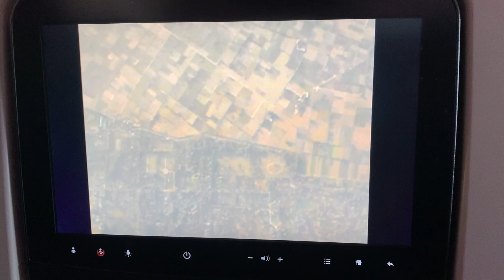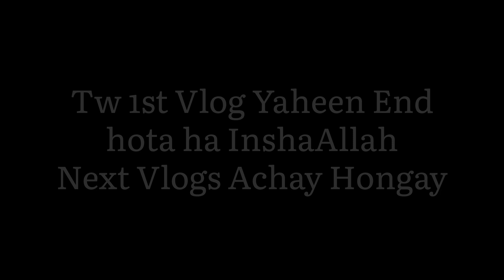Leaving Pakistan 💔🥺 Going To Malaysia 🇲🇾 | My First Vlog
Trying Something New and Different Hope You Like it and Give Thumbs up 👍 & Share it to others .